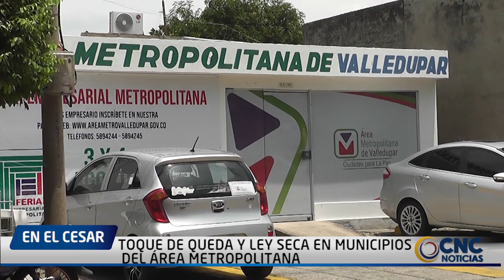TOQUE DE QUEDA Y LEY SECA EN MUNICIPIOS DEL ÁREA METROPOLITANA